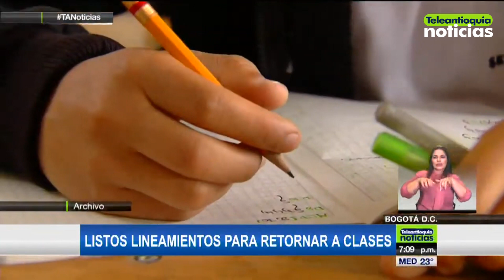Listos lineamientos para retornar a clases - Teleantioquia Noticias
El Ministerio de Educación presentó un documento que detalla los lineamientos para el retorno a clases bajo el modelo de alternancia: educación en casa y presencial, para las instituciones oficiales y no oficiales del territorio colombiano.